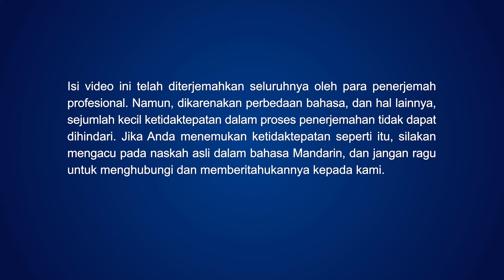Lagu Pujian Rohani Kristen - Datang ke Sion Dengan Pujian (Video Musik Akapela)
Bencana akhir zaman telah datang, dan akhir segala sesuatu sudah dekat. Bagaimana agar bisa dilindungi oleh Tuhan dan masuk ke tempat berlindung? Selamat bergabung dengan grup, yang membawa Anda menemukan jalan.

Datang ke Sion dengan pujian.

Datang ke Sion dengan pujian. Tampaklah kediaman Tuhan.
Semua memuji nama kudus-Nya dan kabarkan nama.
Ah, Tuhan Yang Mahakuasa!
Kepala alam semesta, Kristus akhir zaman—
Dialah Surya yang bersinar,
yang telah terbit di atas Gunung Sion,
yang menjulang dalam kemegahan dan keagungan di seluruh alam semesta ...
Tuhan Yang Mahakuasa!
Kami berseru kepada-Mu dalam sorak kegirangan; kami menari dan menyanyi.
Engkaulah Penebus sejati kami, Raja agung atas alam semesta!

Engkau telah menciptakan sekelompok pemenang,
dan menggenapi rencana pengelolaan Tuhan.
Semua orang akan berduyun-duyun datang ke gunung ini.
Segala bangsa akan berlutut di hadapan takhta!
Engkaulah satu-satunya Tuhan yang sejati
dan Engkau layak menerima kemuliaan dan kehormatan.
Semua kemuliaan, pujian, dan kuasa bagi takhta!
Mata air kehidupan mengalir dari takhta,
menyirami dan memberi makan begitu banyak umat Tuhan.
Kehidupan berubah setiap hari;
terang dan pewahyuan yang baru mengikuti kita,
selalu memberikan wawasan baru tentang Tuhan.

Di tengah pengalaman, kita memperoleh kepastian penuh Tuhan.
Firman-Nya selalu menjadi nyata,
terwujud dalam mereka yang benar.
Kita sungguh-sungguh sangat diberkati!
Bertemu muka dengan muka dengan Tuhan setiap hari,
berkomunikasi dengan Tuhan dalam segala hal,
dan memberikan kedaulatan kepada Tuhan dalam segala hal.
Kita dengan hati-hati merenungkan firman Tuhan,
hati kita menjadi tenang dalam Tuhan,
dan dengan cara ini, kita datang ke hadirat Tuhan,
di mana kita menerima terang-Nya.
Setiap hari, dalam kehidupan,
tindakan, kata-kata, pikiran, dan gagasan kita,
kita hidup dalam firman Tuhan, mampu membedakan tiap saat.

Firman Tuhan s'perti sebuah jarum tarik sehelai benang.
Semua yang tersembunyi 'kan muncul satu per satu.
Persekutuan dengan Tuhan tidak mengizinkan adanya penundaan;
pikiran dan gagasan kita disingkapkan oleh Tuhan.
Setiap saat, kita hidup di hadapan takhta Kristus,
tempat kita mengalami penghakiman.
Setiap bagian dalam tubuh kita telah dikuasai Iblis.
Sekarang, untuk memulihkan kedaulatan Tuhan, bait-Nya harus ditahirkan.

Untuk sepenuhnya dimiliki oleh Tuhan,
kita harus terlibat dalam pergumulan antara hidup dan mati.
Hanya ketika diri kita yang lama telah disalibkan,
barulah kehidupan Kristus yang dibangkitkan dapat memerintah dengan berdaulat.
Sekarang Roh Kudus sedang memerangi setiap bagian
di dalam kita yang rusak.
S'lama kita bersedia untuk berkorban
dan bekerja sama dengan Tuhan,
Dia pasti akan menerangi dan menyucikan kita dari dalam,
setiap saat, dan merebut kembali apa yang Iblis telah kuasai,
sehingga kita dapat disempurnakan oleh Tuhan secepat mungkin.

Jangan buang waktu– hiduplah tiap saat dalam firman Tuhan.
Bersama-sama dibangun dengan s'mua orang kudus, masuk dalam k'rajaan-Nya
dan masuk dalam kemuliaan dengan Tuhan.